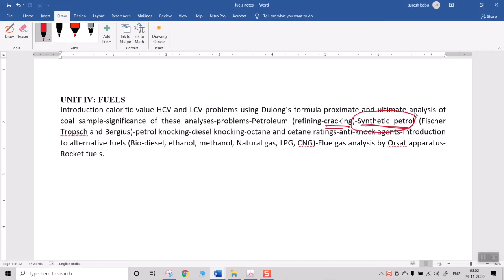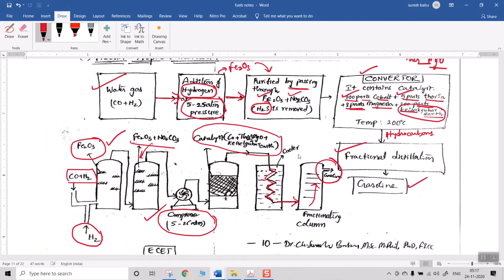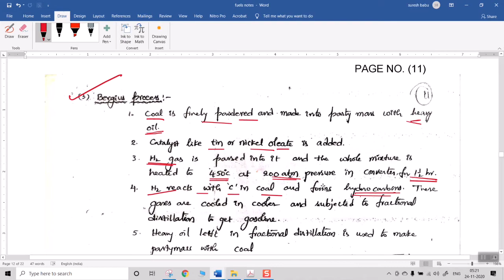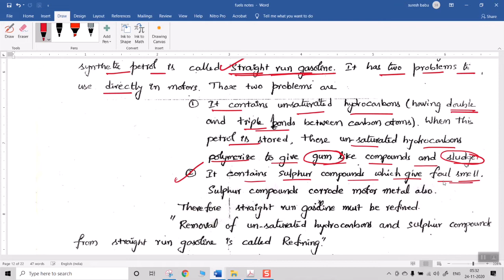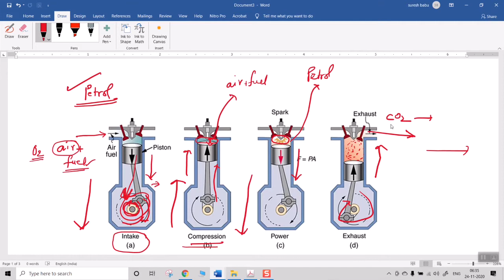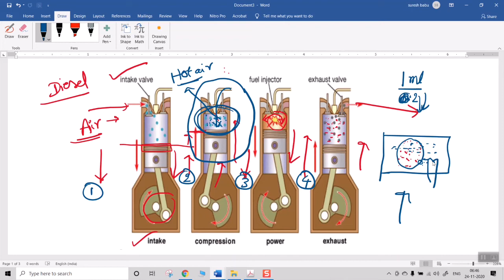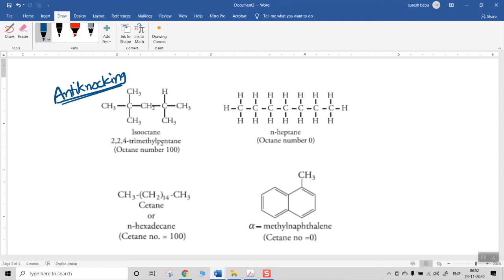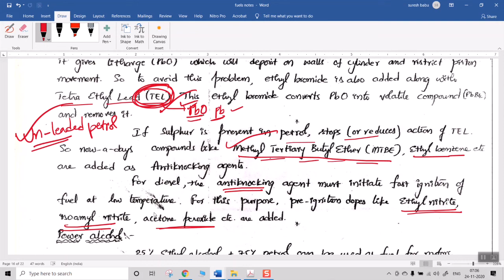FUELS (I.B.TECH II SEM UNIT-IV) PART-03